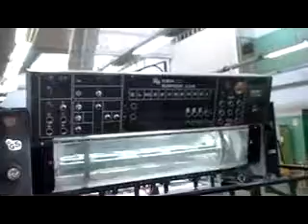KBA Rapida 104 4, Straight machine , Year 1999 , Part III